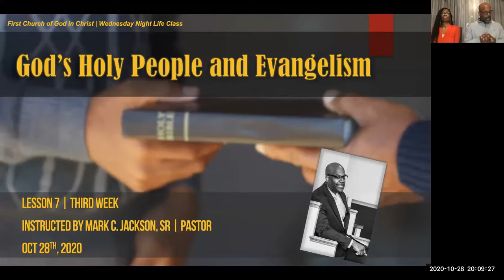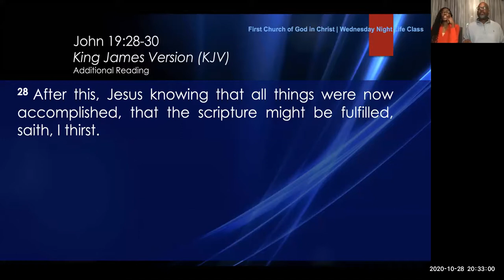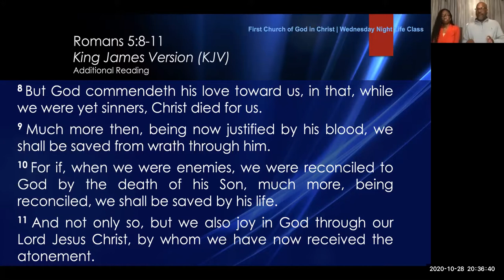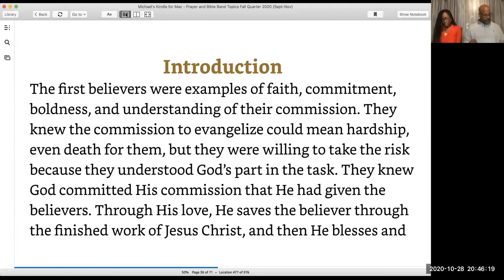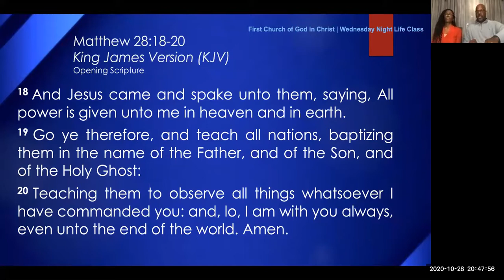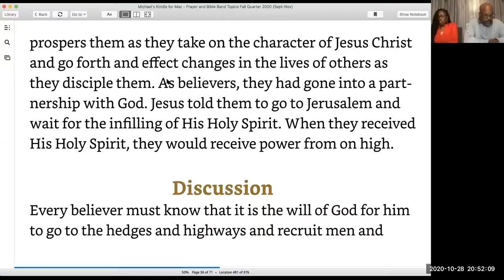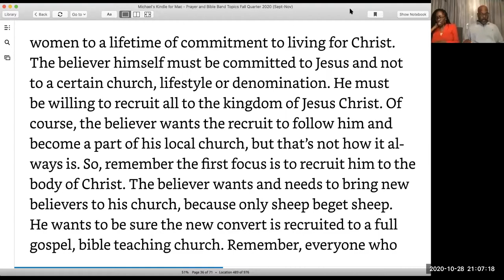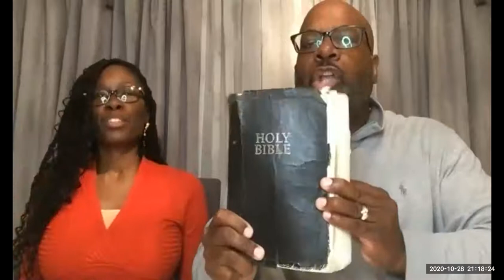God's Holy People and Evangelism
Life Class 10/28/2020
Instructed by Pastor Mark C. Jackson, Sr.